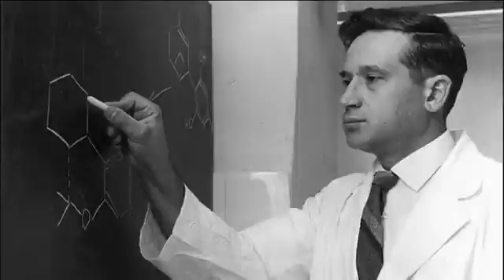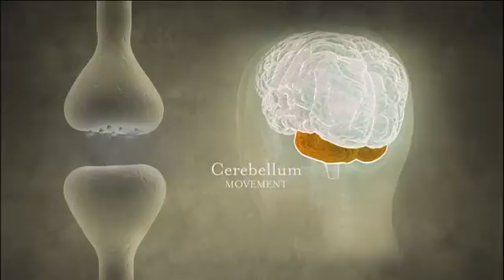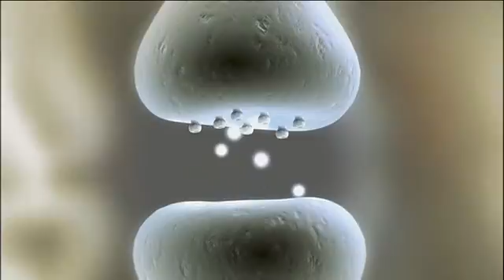Cannabis / Marijuana: THC / Anandamide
Anandamide's effects can be either central, in the brain, or peripheral, in other parts of the body. These distinct effects are mediated primarily by CB1 cannabinoid receptors in the central nervous system, and CB2 cannabinoid receptors in the periphery. The latter are mainly involved in functions of the immune system. Cannabinoid receptors were originally discovered as being sensitive to Δ9-tetrahydrocannabinol (Δ9-THC, commonly called THC), which is the primary psychoactive cannabinoid found in cannabis. The discovery of anandamide came from research into CB1 and CB2, as it was inevitable that a naturally occurring (endogenous) chemical would be found to affect these receptors.